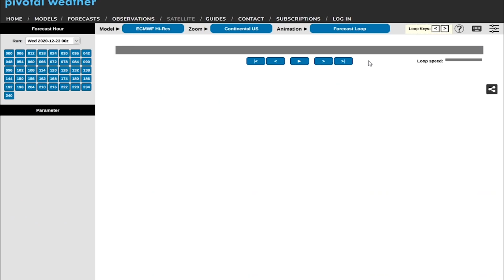Whoa! We've Gotta' Talk About New Year's Week Weather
Latest data shows an increasing probability of a significant winter storm across parts of the country, especially the plains come New Years Week. I talk about track, timing, snowfall, and more. I also go over a few educational meteorology tidbits.